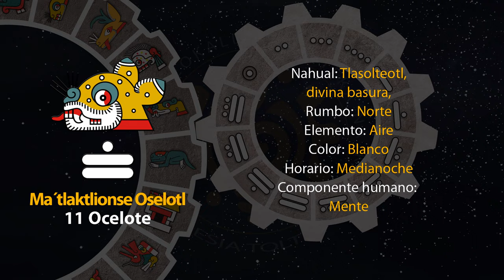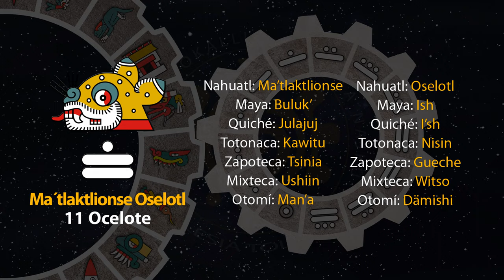El tonal de hoy es "11 Ocelote - Ma´tlaktlionse Oselotl" 08/09/24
1 de Ochpanistli
Año 8 Ocelote
50 del 19 Atado
5146 del Quinto Sol

8 de septiembre de 2024.